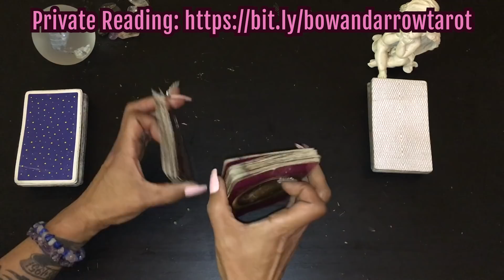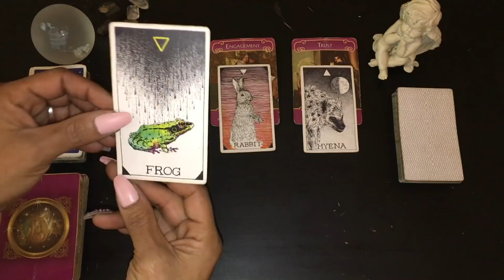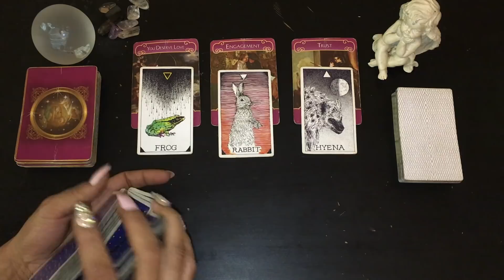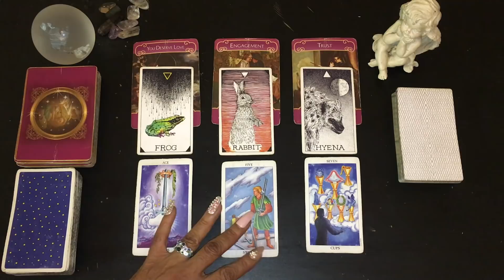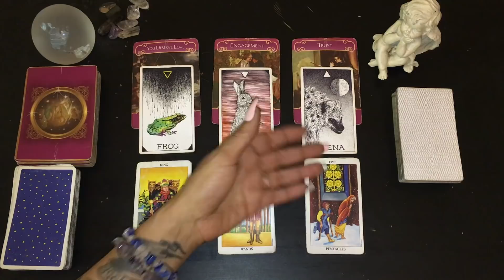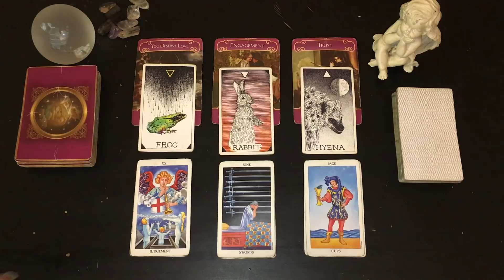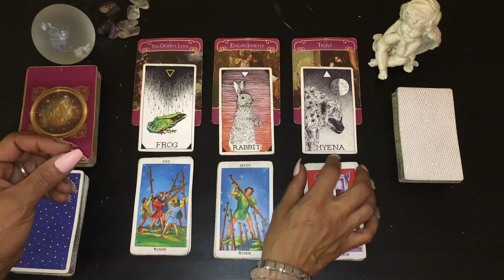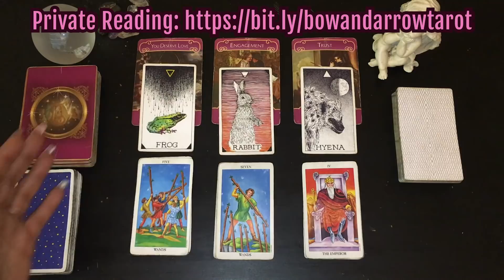TAURUS NOVEMBER 24th-30th: They’re so sorry and desperate to reconcile with you!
This is the weekly tarot reading for November 24th-30th for all those with Sun, Moon, Venus or Rising in the sign of Taurus. This outlook is a general outlook and into soulmate, career, business or creative endeavors.